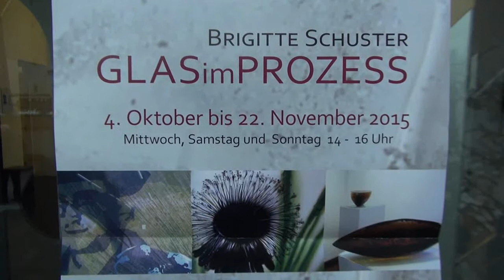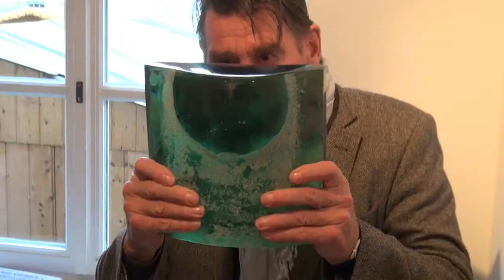Brigitte Schuster - Glaskunst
Brigitte Schuster ist eine außergewöhnliche Glaskünstlerin im schönen Schrobenhausener Land. Neben kleineren, geheimnisvollen und witzigen Kunstwerken, die  zahlreiche  Menschen begeistern, wagt sie sich auch an riesige, beeindruckende Glasobjekte für Kirchen und große Unternehmen im ganzen Land.
Die Finissage zur Ausstellung " GLAS im PROZESS " in Schrobenhausen gibt einen Einblick in die Vielfalt ihres Kunstschaffens.